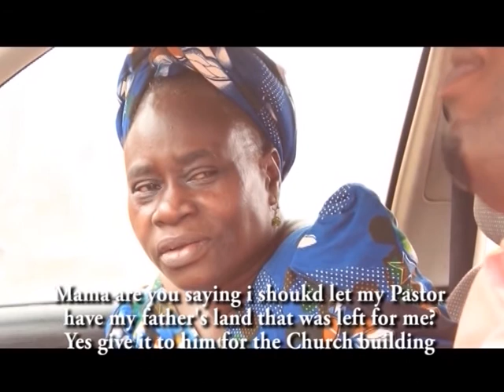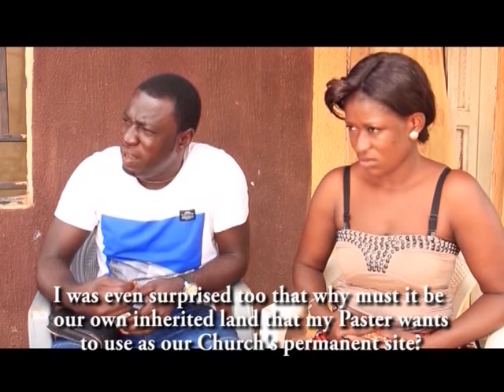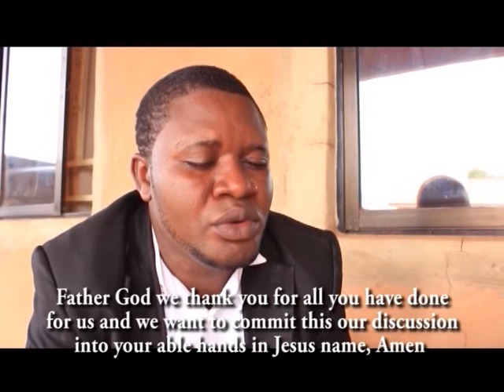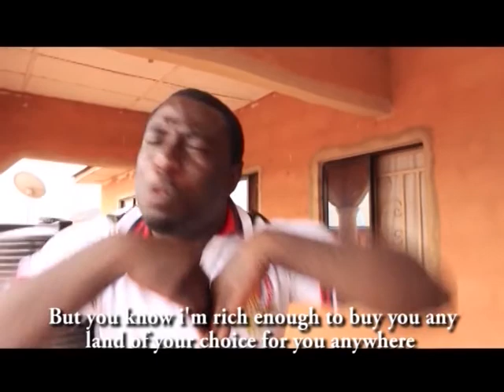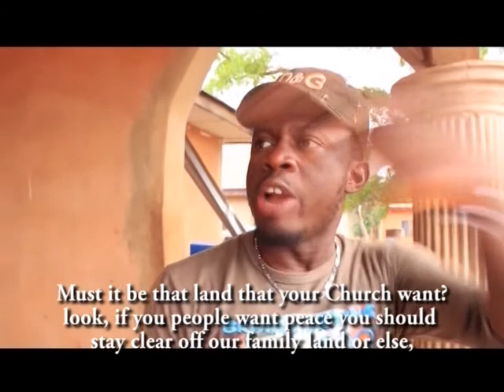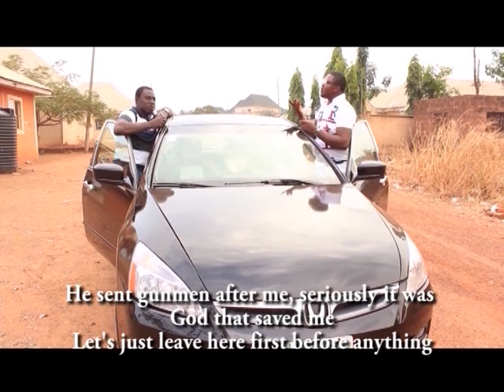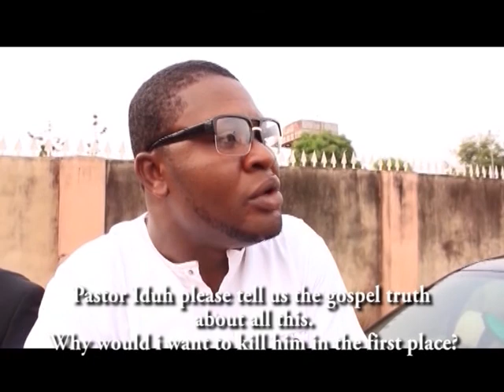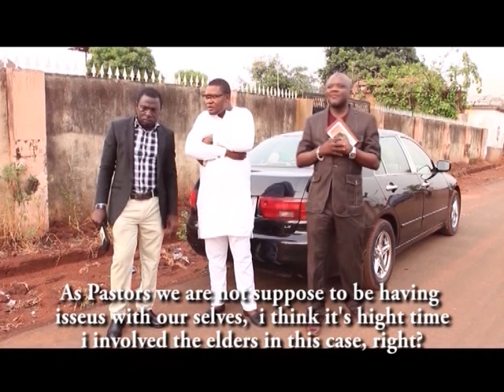Pastor Iduh Vol 2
The battle of supremacy in the house of God. Pastor Iduh fills as the Senior pastor of the church every miracle that happens in the church should pass through him unknowing to the members that him and his wife belongs to a secrete cult that gives him the artificial powers until God starts using Pastor Frank with his natural heavenly powers to heal and deliver his people. the battle line is drawn between the two pastors. find out how it will all end up in this powerful message packed Gospel movie. Pastor Iduh. Volume 1-5